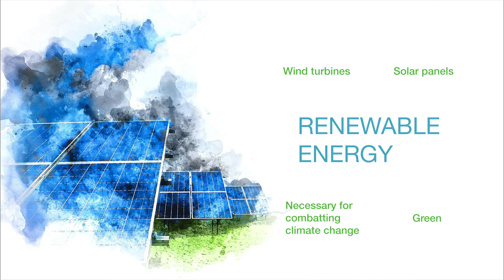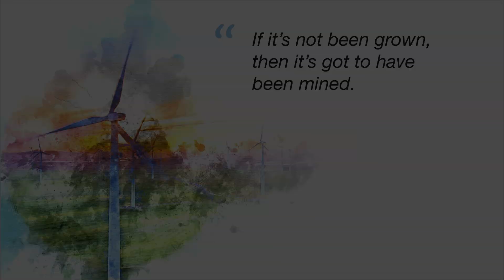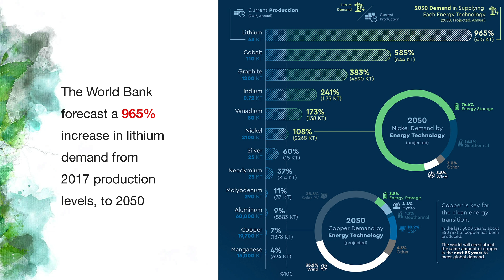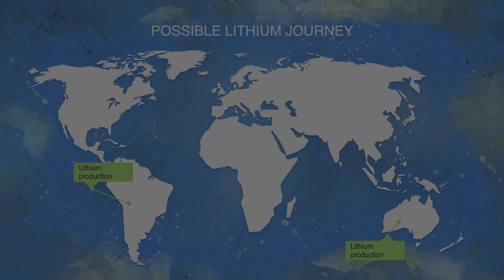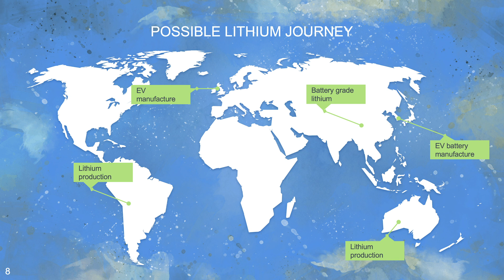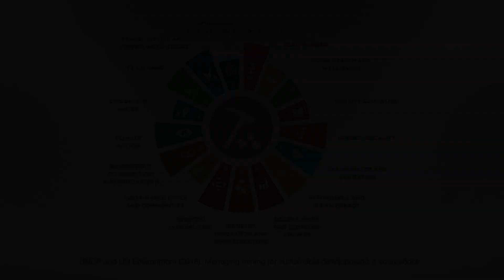Mining Our Way to a Low Carbon Future | Lucy Crane | TEDxTruro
As the world transitions to a decarbonised economy, we need to mine more materials than we have ever done before to support those low carbon technologies. From wind turbines to batteries for electric cars, to the two thirds of the periodic table that are in your mobile phone, we have to find a way to sustainably extract materials. We have to find a way to source these materials responsibly, because without them we don’t have a chance. A graduate of Camborne School of Mines, Lucy Crane is a geologist working in Cornwall, exploring for lithium within geothermal waters. This talk was given at a TEDx event using the TED conference format but independently organized by a local community.